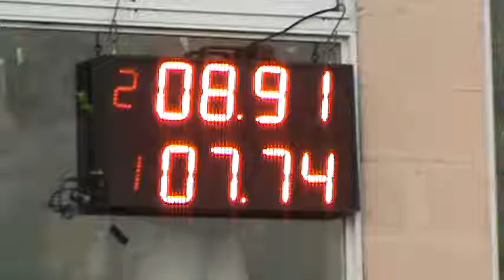Domingo 11 De Septiembre 2016 Picadas De Avellaneda El Canal De Todos